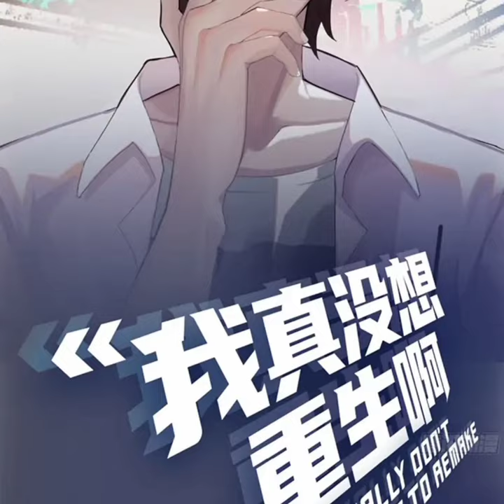I Really Don't Want to Remake | Chapter 20 | English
I Really Don't Want to Remake | Chapter 20

    ••××××Alternatives××××••

I Really Don't Want to Be Reborn,
I Really Don't Want to Remake,
我真没想重生啊

★★★★ Summary ★★★★

Little had I known, I Chen Hansheng; the former elite of society and a Diamond Bachelor, was reborn. When I woke up, I was a senior graduate in high school?
Later, Chen Hansheng was walking near the crosswalk, he seemed hesitant. A precious girl; Shen Youchu and two other girls; Bai Yueguang and Xiao Rongyu, who will he pick? All of them? One of them? Two of them? Read to find out.

Side Note: Diamond Bachelor is a slang word that means someone who’s insanely rich and single.

Genres : Drama , Fantasy , Harem , Romance , Shounen